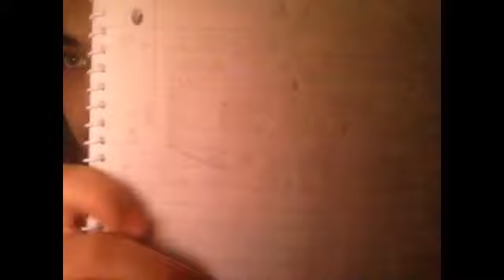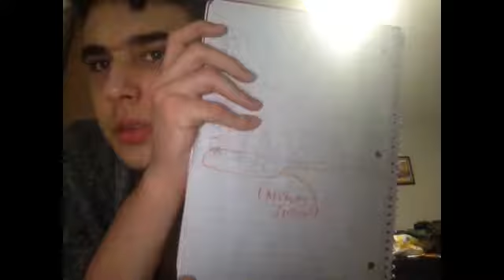MLP:FIM reaction series episode 18: Maud Pie